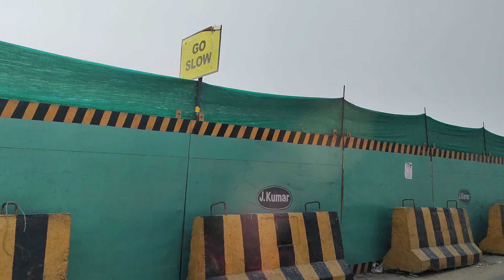Mahipalpur To Delhi Airport Road Video - Rangpuri Mahipalpur To Igi Airport - महिपालपुर एयरपोर्ट रोड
Mahipalpur To Delhi Airport Road Video -  Rangpuri Mahipalpur To Igi Airport Road

About This Video -  Mahipalpur to IGI airport terminal 2 Road journey.
how to reach Mahipalpur to New Delhi international Airport.
New Delhi Terminal 2 airport guide
first time travelers travel tips
covid 19 guideline in airport
Delhi Airport Terminal 2 tour
Go Air flight ✈️✈️✈️
Delhi Airport runway
New Delhi railway station to airport by metro

TERMINAL 2 DELHI

Delhi Airport Terminal 2 operates with low cost carriers and domestic flights only.

It has been recently refurbished and its facilities are high end.

Terminal 2 at IGI Airport can handle up to 12 million passengers per year.

LEVELS
The Airport counts with the arrivals and departures area, access to transportation and several services available to all passengers.

TRANSFER BETWEEN TERMINALS
There is an inter terminal shuttle bus free of use that connect both terminals. Frequency every 20 minutes between terminals. Shuttle bus is operated by DIAL.

SERVICES
- Restaurants and coffees
- Duty Free
- Shops
- Gifts and Souvenirs
- Telecommunication services
- Tours
- Pet N’ Fly
- Baggage Wrap
- Porter Service
- Visitor Entry

AIRPORT LOUNGES
Plaza Premium Lounge: Terminal 2. Services: snacks, Wi-Fi, TV, newspapers and magazines, TV, Internet terminals, telephones, among others.

Topic Cover - IGI Airport New Delhi, Reach Terminal 2 & 3, Mahipalpur To Delhi Airport Aerocity Road journey